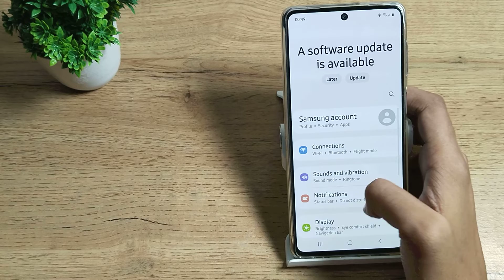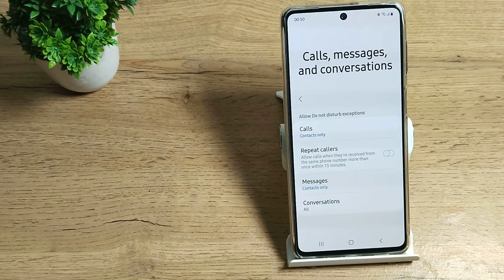How to customize DND mode in Samsung M53